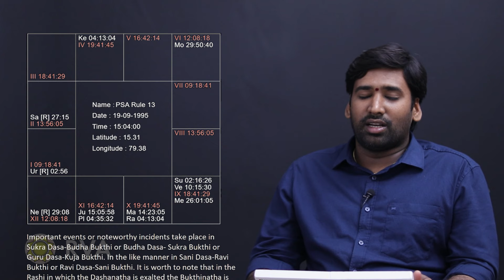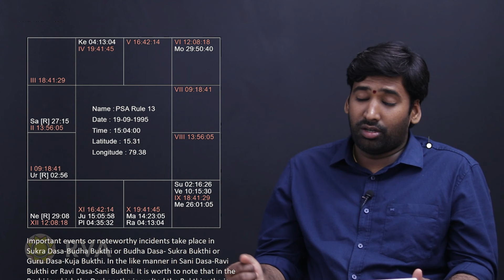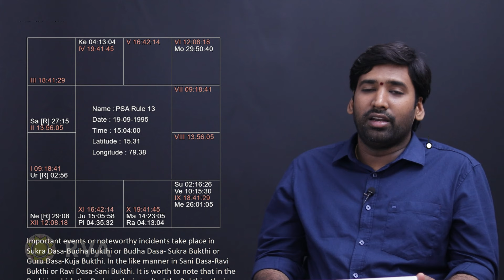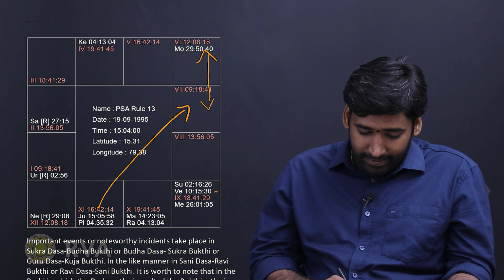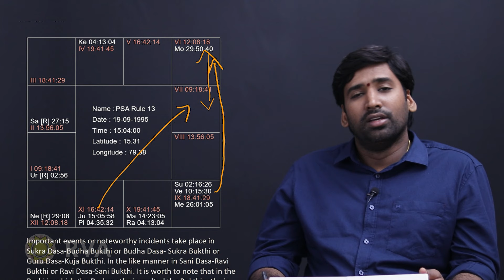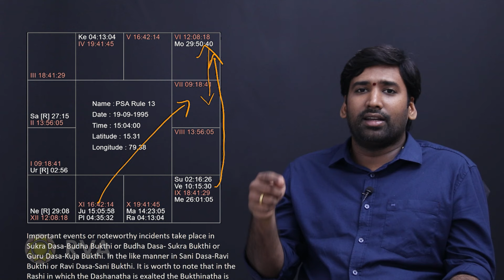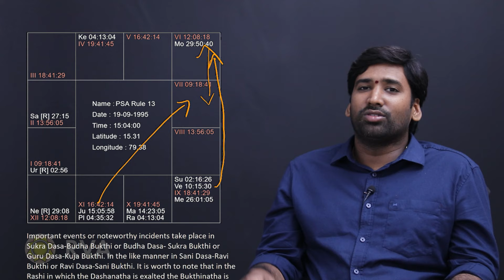Exalted, Debilitated Planets in Dasa Bukthi | Meena 2 Nadi - PSA Rule 13 | Learn Astrology in Telugu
ఉచ్చ - నీచ & దశ భక్తులు - Significant events or noteworthy incidents often occur during Sukra Dasa-Budha Bukthi, Budha Dasa-Sukra Bukthi, or Guru Dasa-Kuja Bukthi. Similarly, important happenings are likely during Sani Dasa-Ravi Bukthi or Ravi Dasa-Sani Bukthi. It is important to note that in the Rashi where the Dasa Lord is exalted, the Bukthi Lord is typically debilitated, and vice versa.